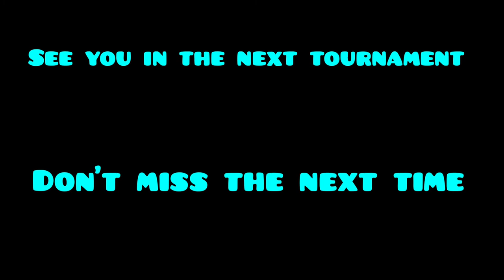YTCL season 1.Prize giving ceremony.